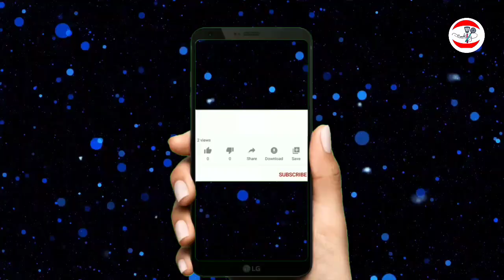নরম ফুলকো লুচি রেসিপি | fulko luchi recipe